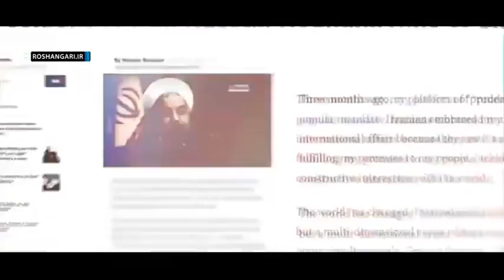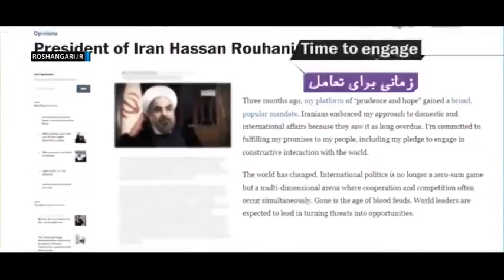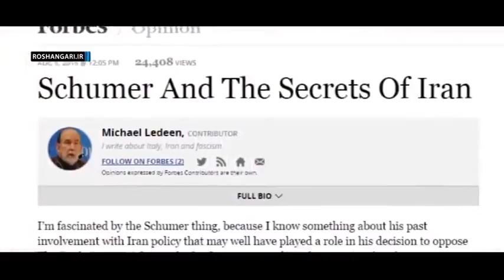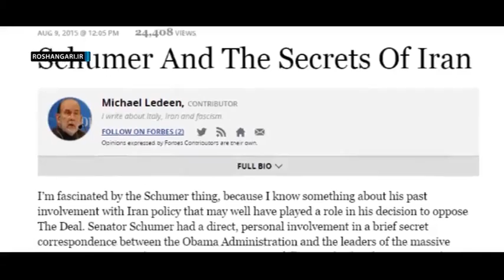روشنگری دکتر عباسی درباره نفوذ و نفوذی‌ها | آمریکا شیطان بزرگ است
بخشی از سخنرانی دکتر حسن عباسی در جلسه مـقاومت، منفی ۳۶۴

 درباره فرصت جمهوری اسلامی که حتی در اختیار انبیا و امامان هم قرار نگرفت

خطر وجود نفوذی های درون نظام از فتنه گران سبز تا آقازاده های گردن کلفت